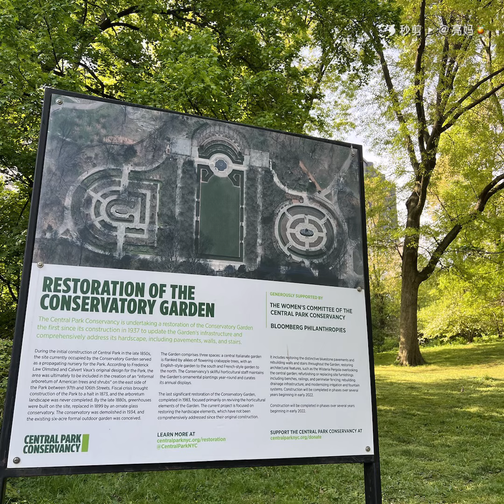一个人漫步中央公园